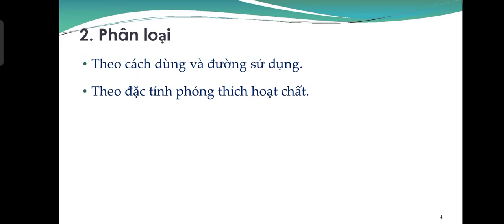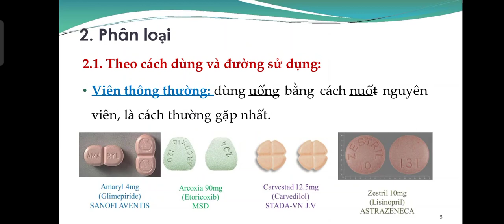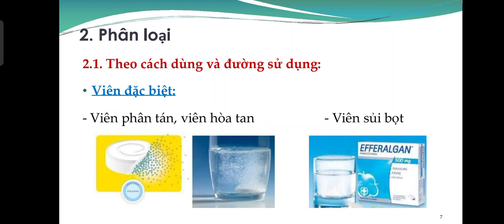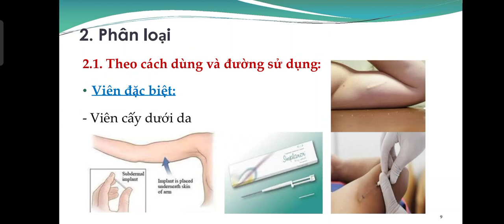Bào chế 2: Thuốc viên Nén (1)